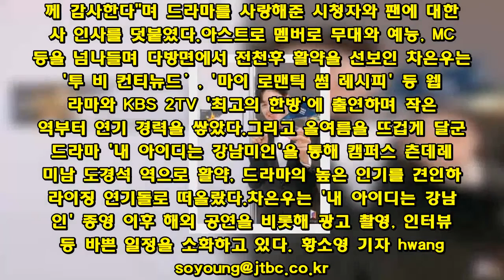차은우, ´2018 KDA´ 男신인상·한류스타상 2관왕 ´라이징 연기돌´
가수 겸 배우 아스트로 차은우가 남자신인상과 한류스타상을 수상했다.차은우는 2일 진행된 '2018 코리아드라마어워즈'(2018 KDA)에서 JTBC '내 아이디는 강남미인'을 통해 남자신인상과 한류스타상을 동시에 차지했다. 이날 차은우는 "정말 많이 부족하지만 좋은 감독님, 작가님, 스태프분들, 동료 배우분들을 만나 여기까지 올 수 있었던 것 같다. 이번 여름을 정말 뜨겁게 달린 만큼 제 기억 속에도 오래오래 뜨겁게 기억될 것 같다"고 수상 소감을 전했다. 이어 "신인상이라는 것은 일생에 한 번만 받을 수 있는 상인만큼 기쁘면서도 그 만큼 무게감도 느껴지는 것 같다. 앞으로 정말 노력하는 배우, 발전하는 배우 또 멋진 배우 차은우가 되겠다"고 각오를 다졌다. 마지막으로 "'내 아이디는 강남미인'을 사랑해주신 모든 분들과 우리 팬분들께 감사한다"며 드라마를 사랑해준 시청자와 팬에 대한 감사 인사를 덧붙였다.아스트로 멤버로 무대와 예능, MC 등을 넘나들며 다방면에서 전천후 활약을 선보인 차은우는 '투 비 컨티뉴드’, '마이 로맨틱 썸 레시피' 등 웹드라마와 KBS 2TV '최고의 한방'에 출연하며 작은 배역부터 연기 경력을 쌓았다.그리고 올여름을 뜨겁게 달군 드라마 '내 아이디는 강남미인'을 통해 캠퍼스 츤데레 냉미남 도경석 역으로 활약, 드라마의 높은 인기를 견인하며 라이징 연기돌로 떠올랐다.차은우는 '내 아이디는 강남미인' 종영 이후 해외 공연을 비롯해 광고 촬영, 인터뷰 등 바쁜 일정을 소화하고 있다.